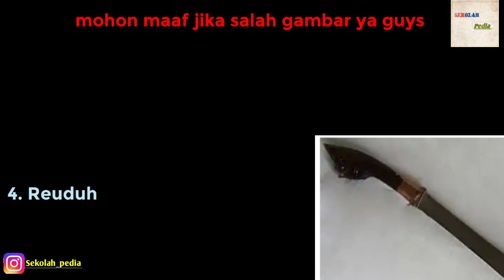berikut !! 4 senjata tradisional aceh yang belum ketahui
He Yo what's guys

Sama seperti daerah-daerah lain di Indonesia, senjata tradisional Aceh juga memiliki karakteristik tersendiri yang membedakannya dengan senjata tradisional daerah lain.

Berikut 4 senjata tradisional yang ada di aceh yg belum kalian ketahui

1. Rencong
2. Siwah
3. Peudeung
4. Reuduh

Mohon maaf ya guys jarang upload ya guys 🙏🙏🙏🙏

semoga bermanfaat bagi orang yang belum tau tentang 4 senjata tradisional yang ada di Aceh ya , guys aminnnn

Ig sekolah pedia